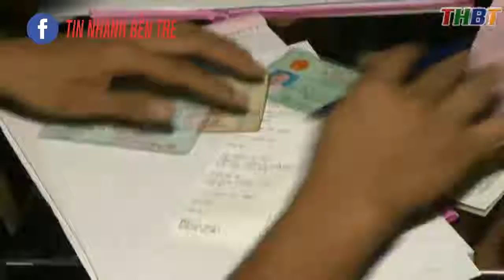Mức phạt giao thông từ 1/8/2016